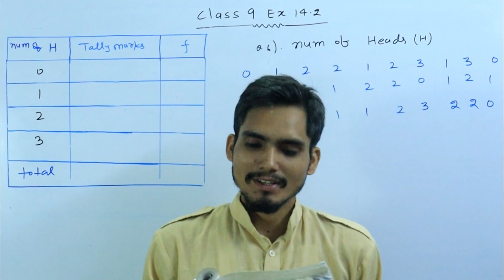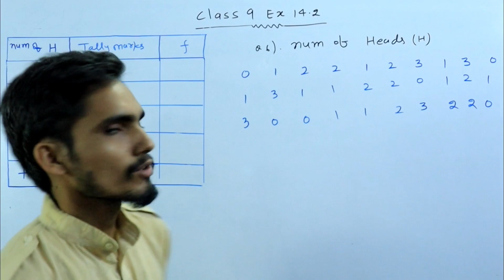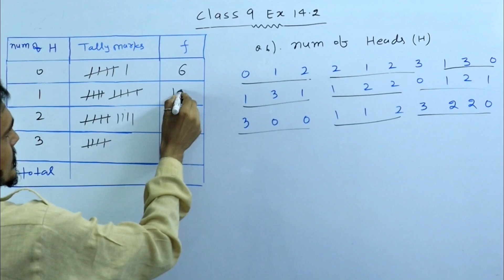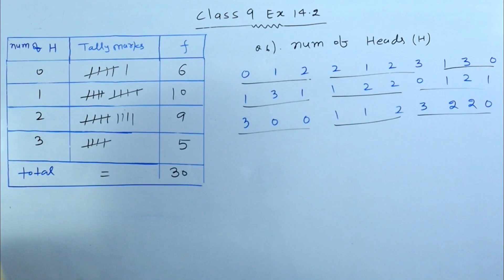#7 class 9 ex 14.2 Q6 chapter 14 Statistics by Ak Yadav | Akstudy1024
class 9 maths chapter 14 statistics Exercise 14.2 Q6 by Ak yadav, Akstudy1024, class 9 maths chapter 14 exercise 14.2 question 6